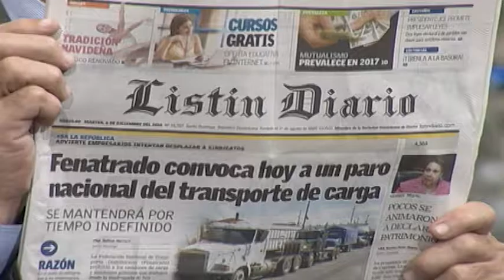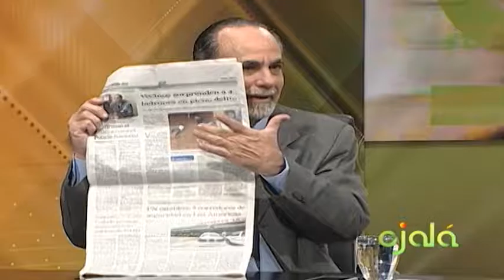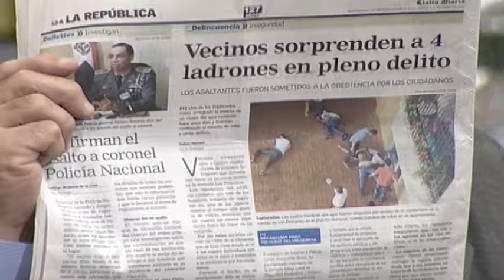Ojalá | Comentarios | 06-12-16 | Canal 4RD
Gobierno de Danilo Medina dispuso seis mil 500 millones de pesos para auxiliar a familias y productores.